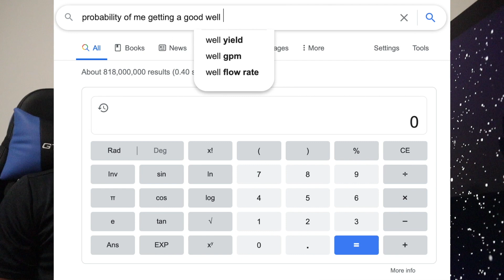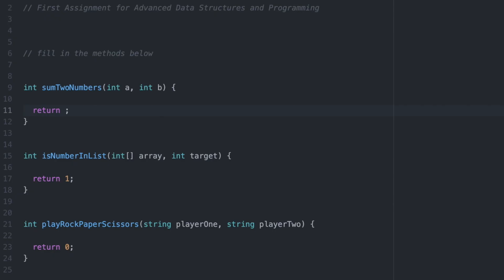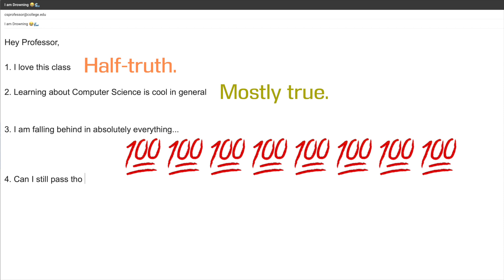Software Engineer Storytime: Almost Failing Out Of Computer Science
In this video, I talk about the first computer science class I took in college. And how it almost ended my career. Trying out different forms of non-coding content on the channel, let me know what you think!

Intro - 0:00
The First Day - 1:04
Falling Behind - 2:06
Making a Change - 4:47
My Final Grade - 5:54

MY GREAT HOMIES WITH THE TUNES